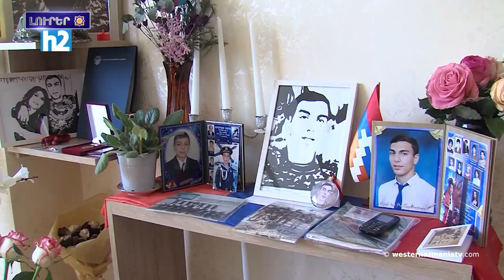Արցախի ներկայացուցիչներուն թոյլ չեն տուեր մասնակցիլ ՄԱԿ-ի փախստականներու ֆորումը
1. Քուեարկեցէ՛ք Արեւմտեան Հայաստանի խորհրդարանի ապագա երեսփոխաններու ցուցակը

2․ Արեւմտեան Հայաստանի զաւակները․Էդգար Բաղումեան
3. Արեւմտեան Հայաստանին հայերուն հարցին շուրջ
4․ Արցախի ներկայացուցիչներուն թոյլ չեն տուեր մասնակցիլ ՄԱԿ-ի փախստականներու ֆորումը
5. Բաքուն շուտով կպատասխանէ խաղաղութեան պայմանագիրին շուրջ Հայաստանի մեկնաբանութիւններուն
6. ԱՄՆ-ն կը յաւատա գերիներու փոխանակումէն ետք Հայաստանին եւ Բաքուի միջեւ խաղաղութեան հնարավորությանը
7. Հորդանանին միջնադարեան ամրոցը գտնուած հայերէն արձանագրութիւններու վերաբերեալ նոր մանրամասներ